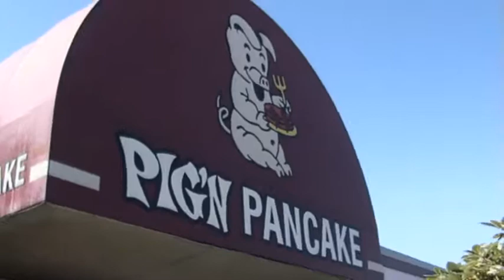Seaside Landscape Artist